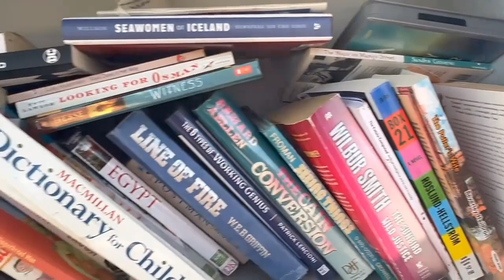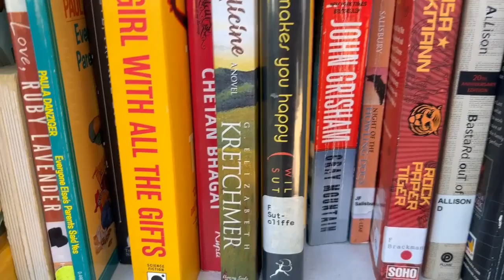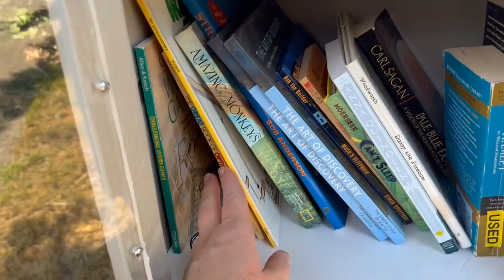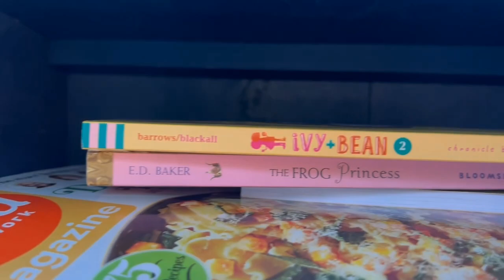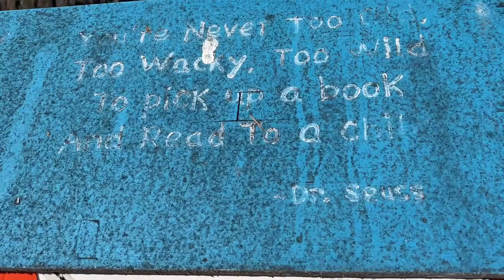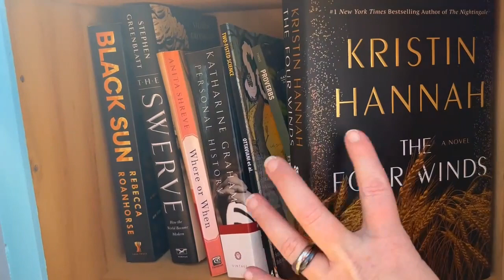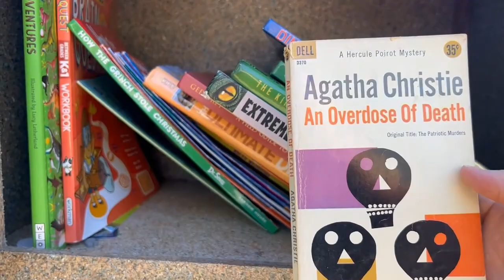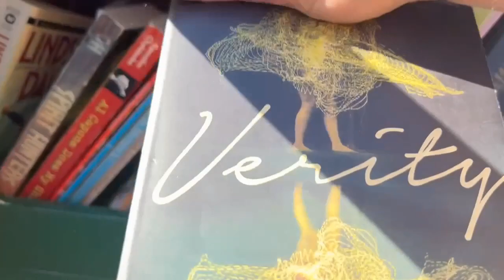Little Free Library EXTRAVAGANZA! 🔟 🔥 TEN LIBRARIES! 💕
I am so incredibly lucky to live in an area with a large number of little free libraries.  I love going around and exploring to find the gems.  There are a few wonderful ones, a few nice ones and a couple that need some love.  Every little free library if very special in its own way.

I hope you enjoy this tour!

January - No selection
February - A Fine Balance by Rohinton Mistry
March - Les Miserables by Viktor Hugo
April - Midnight's Children by Salman Rushdie
May - Alias Grace by Margaret Atwood
June - Go Tell it on the Mountain by James Baldwin
July - Jane Eyre by Charlotte Bronte
August - No Selection
September - Wide Sargasso Sea by Jean Rhys
October - Great Expectations by Charles Dickens
November - North & South by Elizabeth Gaskell
December - Nana by Emile Zola

The 1001 Book Countdown is a passion project where I am reading all of the books in the 1001 Books you must read before you die list by Peter Boxall.  I combined all editions of the list so there are actually 1315 books all total to read.  I started my reading project on YouTube in 2021 and have been documenting my way through the last 1001 books. I hope you enjoy watching me make my way through this MASSIVE project!